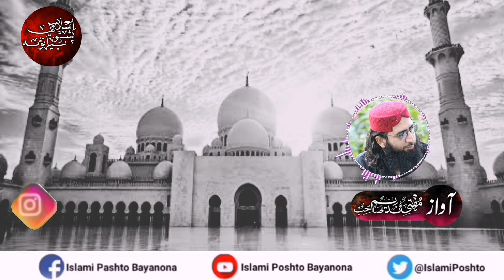Aghzab Aor Sawab Qabar Haq Hy | Is Sy Munkireen Kapir Hy | MUFTI NADEEM SAHIB |NEW BAYAN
Mufti Nadeem Sahib Taroo Jaba Jalsa Bayan

Mufti Nadeem Sahib new bayan 2023
Bayan2023
New  bayan 2023
Haq aor batil jang 2023
2023
2023 bayan
New 2023
Islamic bayan 2023
Islamic vedeo 2023
New islamic 2023
New vedeo 2023
2023 new vedeo
2023 new bayan
New bayan 2023
Poshto bayan 2023
Islamic poshto bayan 2023
Islamic world 2023
Jang 2023
New islamic bayan 2023
Islamic
Vedeo
Islamic vedwo 2023
Bayan
2023
New vedeo 2023
Poshto
Bayan 2023
Poshto bayan 2023
Ramzan
Ramzan 2023
    New ramzan vedeo 2023
Ramzan new vedeo
Ramzan new vedeo 2023
2023 ramzan
2023 ramzan new vedeo
New 2023 ramzan
New 2023 ramzan vedeo

Islami vedeo
Mufti nadeem sahib
Bayan
Islam
Jalsa
Bayan
Part1
Taroojaba
Poshto bayan
Islami bayan
Islami poshto bayanona
Islamic short vedwo clips

islami bayan 2023

islami Pashto bayan 2023

Pashto bayanona 2023

islami Pashto bayanona 2023

maolana sher ali shah 2023

shekhul hadees maolana sher ali shah sahib,

islami videos 2023

shekhul hadees maolana sher ali shah,

islamic short videos 2023

islamic short clips 2023

islamic short video 2023

islamic short clip 2023

islamic short video clip 2023

islamic short videos clips 2023

Islamic Vedeo 2023

Mufti nadeen sahib bayan

Mufti Nadeem Sahib#bayan

1lake hindu musalman hvy 2023

Mufti Nadeem Sahib Bayan

Bayan 2023

islami bayan 2023

Pashto bayanona 2023

islami Pashto bayanona

maolana sher ali shah,

islami videos,

islamic short video clip,

islamic short videos clips

ISLAMIC POSHTO BAYANONA HAS A VISION OF PROVIDING THE BEST IN TERM OF RELIGIOUS EDUCATION TO YOUR YOUNGSTERS AS WELL AS ALL AGE GROUPS ON A PLATFORM TO PROVIDE THEM TRUE KNOWLEDGE AND REAL MESSAGE FOR s, MEDIA, BROADCOSTING, SOCIAL NETWORKING,TELECASTING ETC.
ISLAMIC POSHTO BAYANONA   PROVIDES PREOGRAMMS WHICH ARE ORIGNAL, EDUCATIONAL, IMFORMATIVE AND ENTERTAINING. THE MAIN OBJECTIVE OF ISLAMIC POSHTO BAYANONA ARE TO PROMOTE BOTH CRITICAL THINKING AND PROBLEM SOLVING, SO THAT VIEWERS CAN BENEFIT FROM PROGRAMMS THAT ARE NOT ONLY INTERACTIVE BUT ALSO MEANINGFUL.

download our mobile application  for Islamic books and Islamic lectures in Urdu